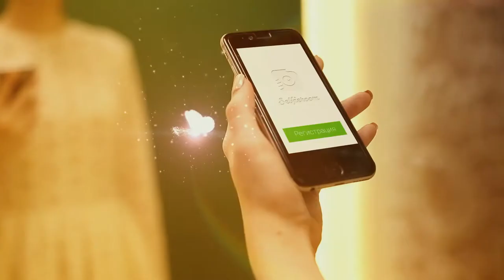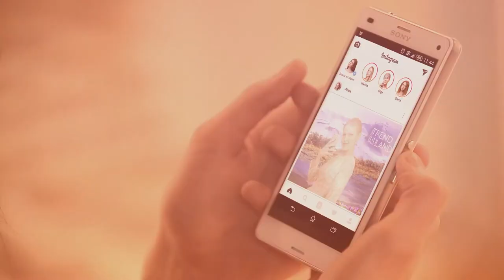Сергей Клепцов, владелец компании SelfieRoom о том, как можно извлечь пользу из селфи в примерочных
О новом канале коммуникации с брендом магазина